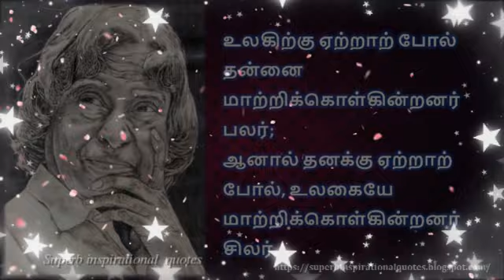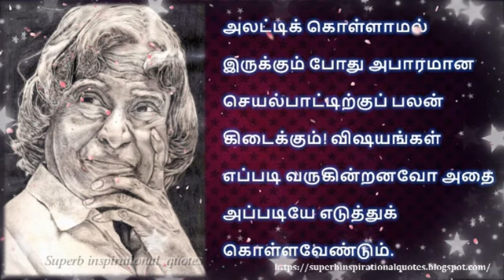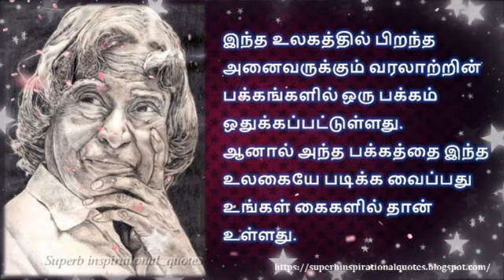நம் அனைவருக்கும் | ஏ பி ஜே அப்துல் காலம் சிந்தனை வரிகள் – 06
ஏ பி ஜே அப்துல்கலாம் காலம் சிந்தனை வரிகள் – 06 | APJ abdulkalam Kalam inspirational quotes in Tamil - 06

உங்களுக்கு எது போன்ற வீடியோகள் வேண்டும் என்பதை கமெண்டில் குறிப்பிடவும்

quotes of apj abdul kalam,
dr apj abdul kalam quotes,
அப்துல் கலாம்